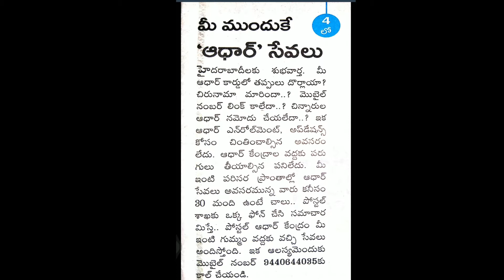ADHARCARD SERVICE AVAILEBLE AT UR STREET